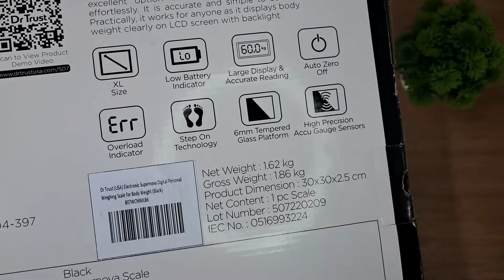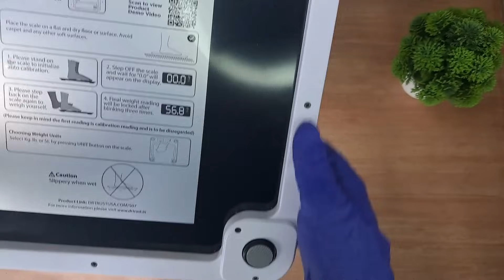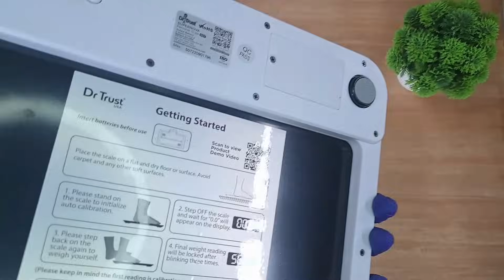Dr Trust Supernova Weighing Scale/Unboxing & Review/The B1 Unboxer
THANKU